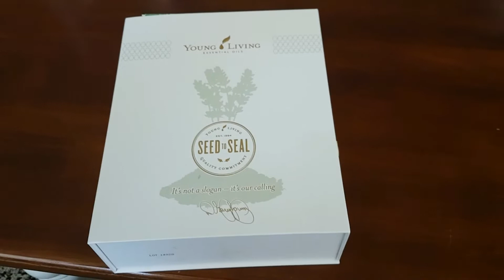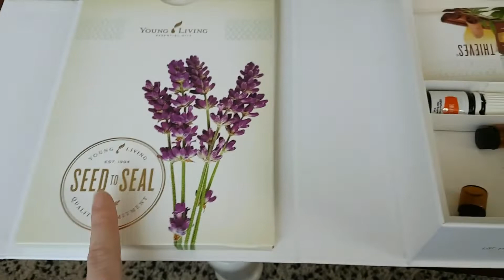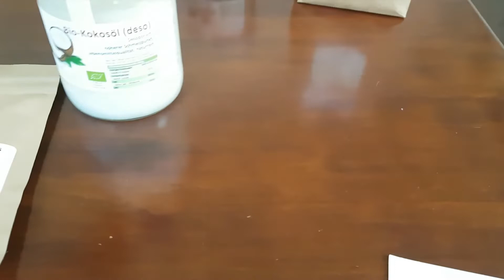Maar Rini, waarom alles zelf maken?? Een introotje.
Het idee mn huishouden te transformeren naar enkel werken met natuurlijke producten, brouwt al een tijdje. In deze vlog vertel ik je hoe, waarom en welke afslagen ik tot nu toe heb genomen. ♡